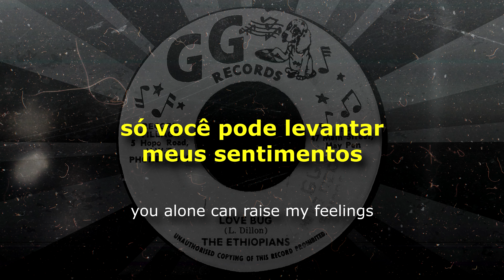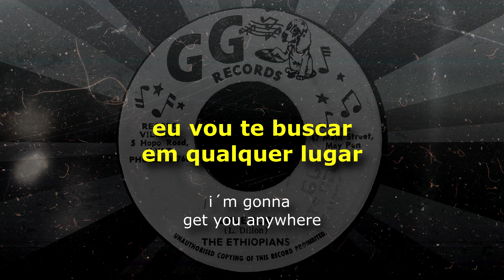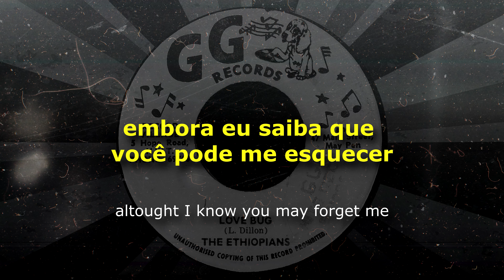The Ethiopians - Love Bug - 1970 [LEGENDADO/TRADUÇÃO] reggae